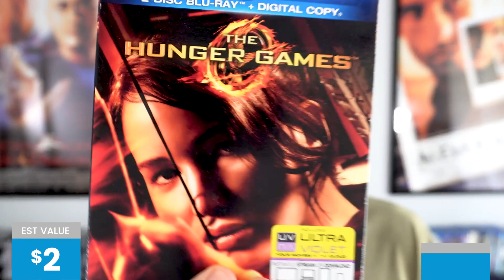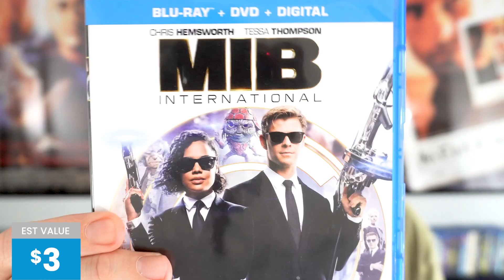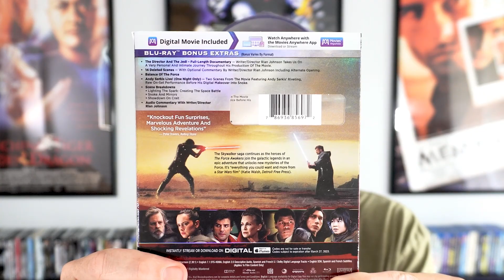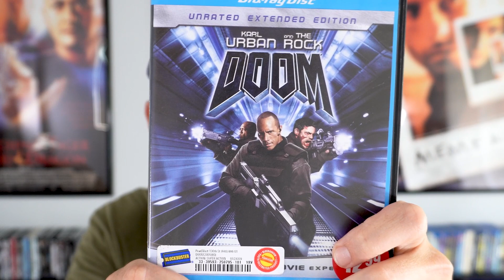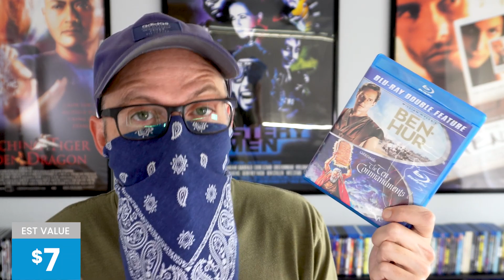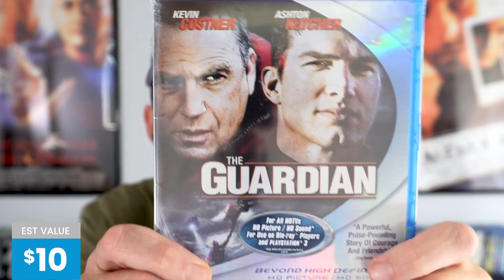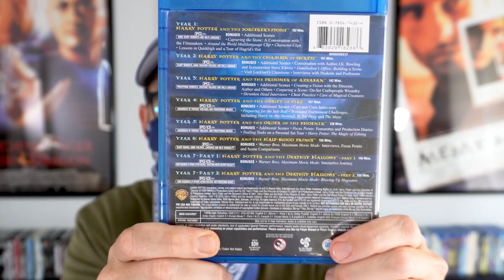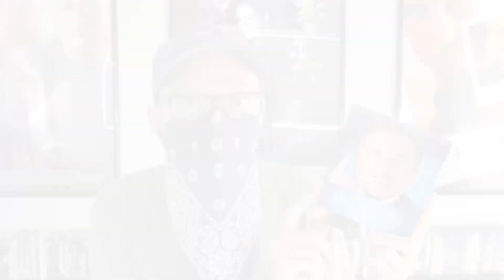📦 UNBOXING a massive lot of blu-rays from Goodwill! Adding to the collection... (+eBay values)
Bandit walks you through a recent lot he purchased from Goodwill, what they are valued at (based on recent eBay sold listings with similar condition), and more.

Blu-ray Bandit is educational channel for blu-ray hunters. Pawn shops, eBay buys, thrift store searches - buying and selling - I cover it all. Have a question?

* All estimated values are Bandit's best guess based on eBay recently sold listing searches on the day of video filming. These values can and will change over time and are for illustrative purposes only.